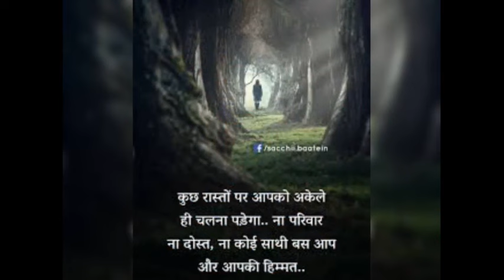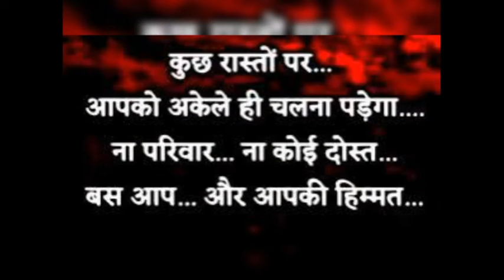Mood changing top 7 filmi superhit gaane /most popular songs with meaningful words/ songs of Rafi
Mood changing top 7 filmi superhit gaane /most popular songs with meaningful words/  songs top 7 filmi superhit gaane